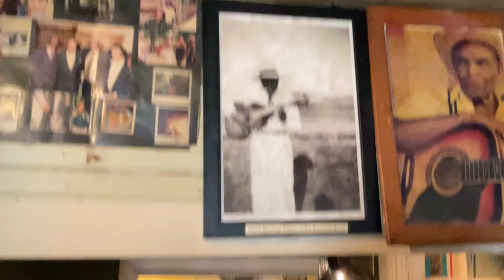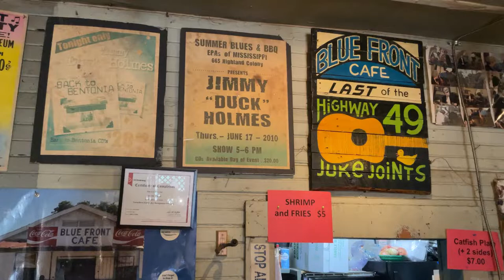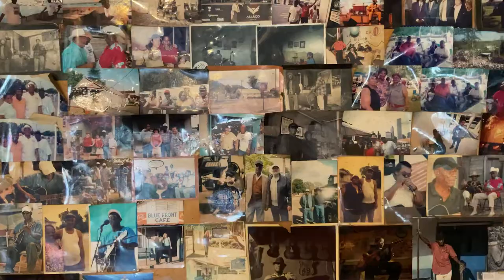Another Sunday with Duck and James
The Sunday before the June 16-18, 2022 Bentonia Blues Festival finds Jimmy "Duck" Holmes and "Deacon" James O Blanche once again at the Blue Front Cafe, spiritual home to the Bentonia School of Mississippi blues music. It's already a hot summer but the music is cool as it comes in Bentonia.

for tons more details on Central Mississippi's marquee blues festival this summer. Hosted by the Blue Front Cafe with thanks to the people of Yazoo County, Mississippi.